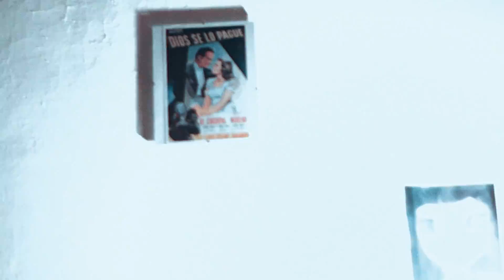León Rogani - El brindis del vestido azul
Acústico y desenchufado.

Mayo 2013
Villa Crespo, CABA.

03. El brindis del vestido azul

organización: David Amado
sonido: Migue Altamirano
video/edición: Pola Huarte